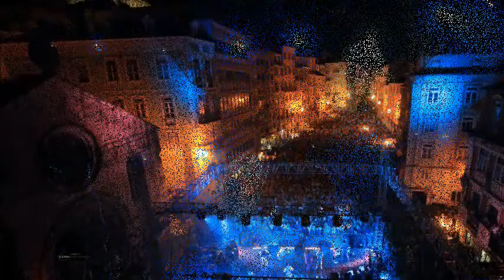Praça do Comércio, em Coimbra, ao rubro com “Os Azeitonas”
Registo fotográfico da actuação do grupo “Os Azeitonas”, na Praça do Comércio, concerto integrado nas Festas da Cidade e da Rainha Santa Isabel, edição de 2014.

Vídeofoto com 41 imagens.